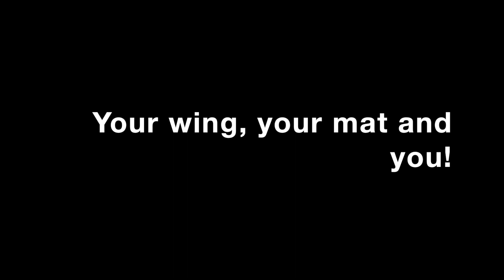Paragliding and Yoga with Sofía and Paul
This video is about having great flights and yoga sessions in Colombia with Sofia, Paul and the Colombian team!